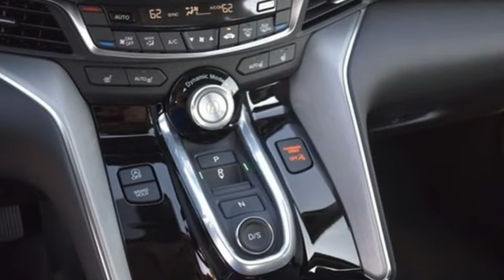New 2023 Acura TLX Falls Church VA Acura Washington-DC, DC APA005005 - SOLD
Year: 2023
Make: Acura
Model: TLX
Trim: Base
Engine: 2.0L DOHC
Transmission: 10-Speed Automatic
Color: Silver
Interior: Ebony
Stock #: APA005005
VIN: 19UUB5F30PA005005
Lunar Silver Metallic with leatherette trimmed ebony sport seats, heated front seats, 2.0T power, power moon roof, satellite radio, and much more. brRecent Arrival! 22/31 City/Highway MPGbrbrbrWe make every effort to provide accurate information but please verify options and price with management before purchasing. All vehicles are subject to prior sale. All financing is subject to approved credit. Dealer installed options are additional. Stock photo colors, options and trim levels may vary. Not responsible for typographical errors. Published prices subject to change without notice to correct errors and omissions or in the event of inventory fluctuations. Vehicle offers/prices & internet price quotes valid for 48 hours from initial posting date, subject to change by dealer/manufacturer without notice. Vehicles may be in transit to dealer. Vehicle photos may not match exact vehicle. Please call to confirm availability status. All prices exclude taxes, title, license, and dealer processing fee of $899.00. Government 5-Star Safety Ratings are part of the National Highway Traffic Safety Administration's (NHTSA's) New Car Assessment Program. For additional information on the 5-Star Safety Ratings program, please Based on model year EPA mileage ratings. Use for comparison purposes only. Your mileage will vary depending on driving conditions, how you drive and maintain your vehicle, battery pack age/condition, and other factors. World's Largest Acura Dealer based on 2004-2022 AHM New Acura Volume Sales."

Address:
13911 Lee Jackson Highway